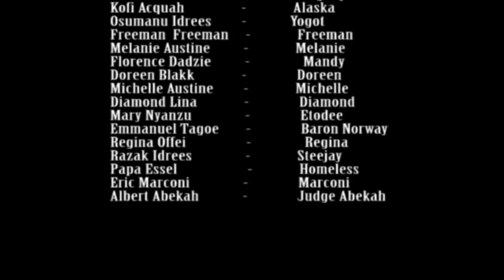GHETTO SUPERSTAR (Part 3)